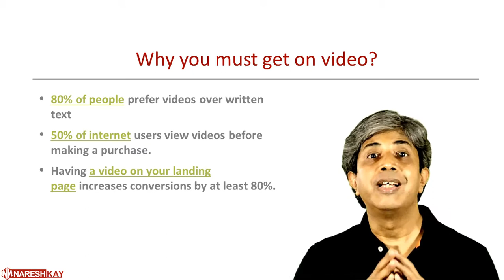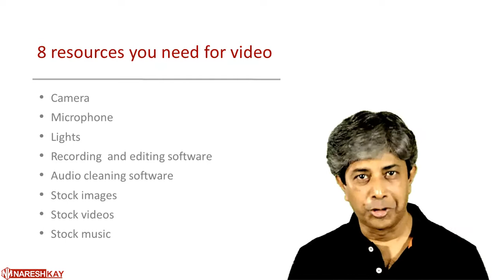Affiliate Marketing For Beginners | IMPORTANCE OF VIDEO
VIDEO is the most important medium today in any communication, and if your don't put yourself out there on video, you are at a huge disadvantage. The good news - it is MUCH EASIER than you might think :).